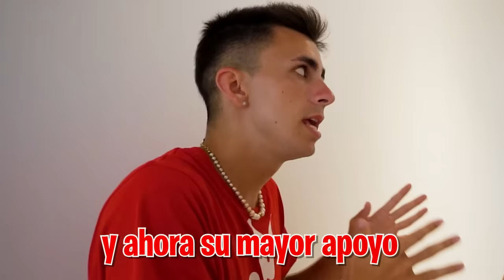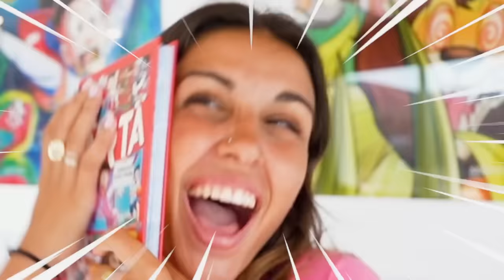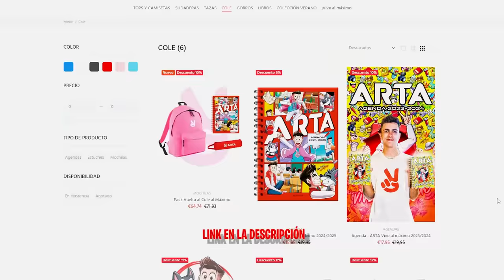LA POLICIA DETIENE AL ABUSON PARA SIEMPRE...*Abril Llora Mucho!*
El abusón está en casa porque quiere conquistar a mi hijastra sea como sea pero los chicos le han tendido una trampa y han llamado a la policía para que se lo lleven detenido.